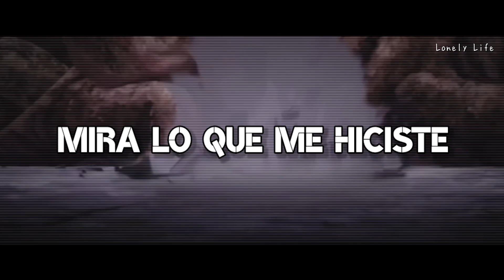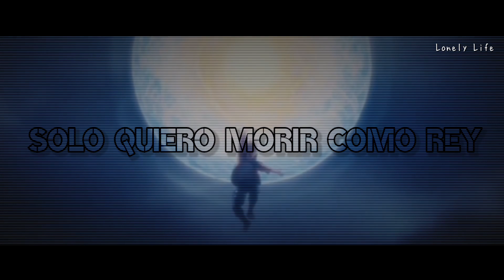Jake Hill - Die A King (Sub Español)